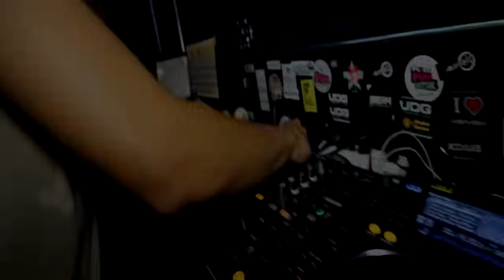Pa' Tras 😈👽 | DJ Freshly & Joel Music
Rompiendo la pista siempre! Guaracha Fiestera Pa' Toda Mi Gente!
Link De Descarga:
Escuchala En Spotify!